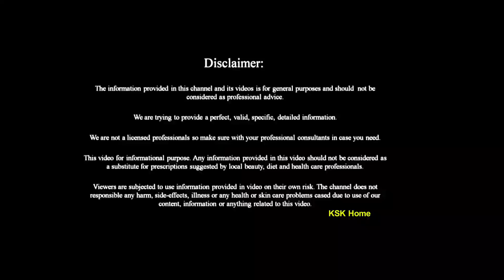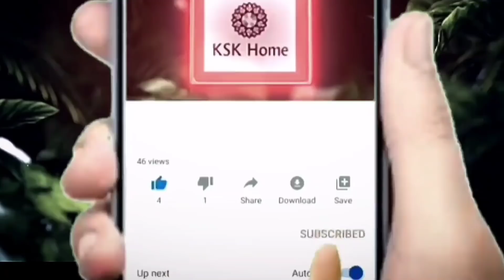వేస్ట్ పేపర్స్ తో ఇంట్లోనే దేవుడికి ఉయ్యాలా రెడీ చేయండి | Newspaper Recycling Ideas|Easy Paper Ideas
వేస్ట్ పేపర్స్ తో ఇంట్లోనే దేవుడికి ఉయ్యాలా రెడీ చేయండి | Newspaper Recycling Ideas|Easy Paper Ideas , DIY Paper Swing easy for Home Decor.Newspaper Recycling Ideas,5 Ideas of Newspaper craft | Best out of waste craft ideas | Recycle of Newspaper